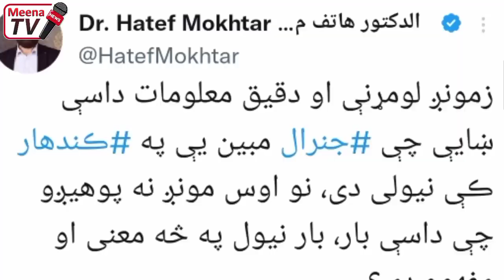جنرال مبین کندهار کی د طالبانو لخوا نیول شوی